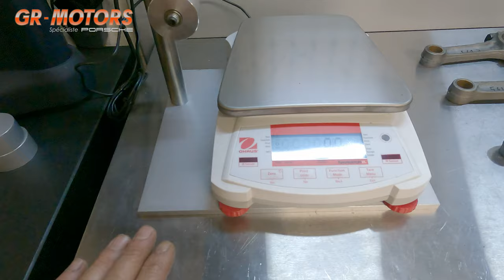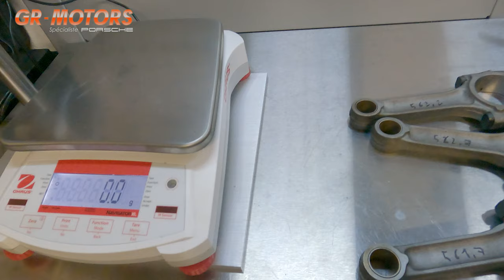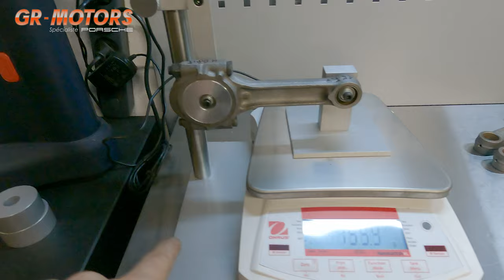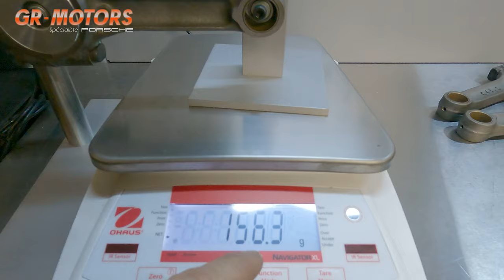Équillibrage bielles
Équilibrage des bielles pourquoi et comment.